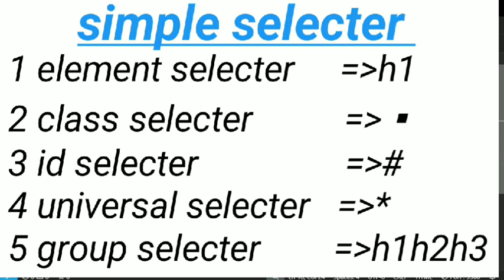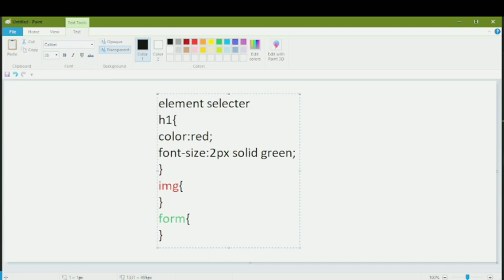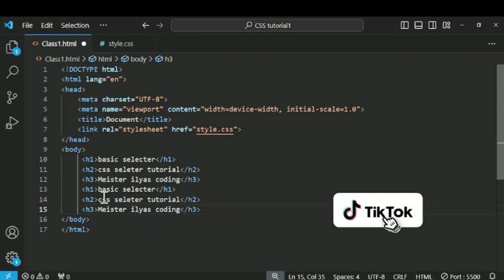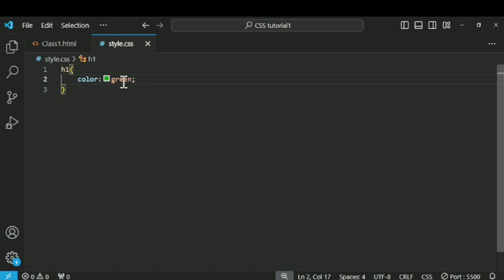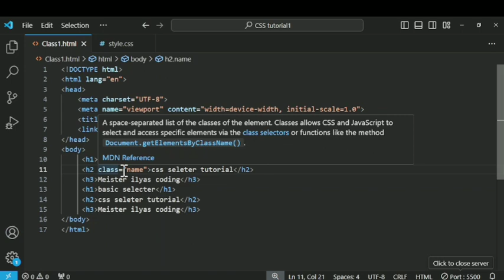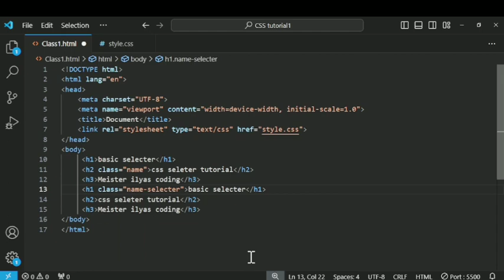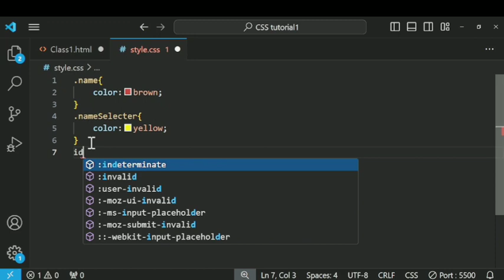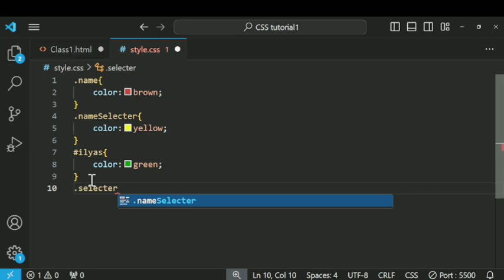CSS3 basic selecter || In urdu Hindi tutorial for beginner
Hello friends:
in this tutorial you will learn CSS3 basic selecter  hindi and urdu.

Hello friends!

in this video you will learn about map and area

htmlbasic
With HTML image maps, you can create clickable areas on an image.
canvas tag
Image Maps
The HTML map tag defines an image map. An image map is an image with clickable areas. The areas are defined with one or more# area tags.
Map and Area tag in HTML | HTML basic lesson - 53
Html for beginners in hindi
svg tag
@Meister ilyas coding

• Hindi English Dictiona

Here
l you are going to learn basic Text Formatting tags in Urdu Language.HTML Tutorial for Beginners - Learn HTML for a career in web development. This HTML tutorial teaches you everything you need to get started.

Get the complete HTML/CSS course (zero to
Learn HTML in One Video: In this video, we will see how to create beautiful websites using Html. HTML is the language used for website design. This hindi course on html will teach you

HTML5 and CSS3 tutorial in Hindi नमस्कार दोस्तों - Html के इस वीडियो में हम सीखेंगे || Html में text formatting tags क्या हैं | और उनका उपयोग कैसे करें | HTML5 formatting tags in Hindi

Theory File डाउनलोड करने के लिए Link

HTML5 is a markup language, has been come into existence around January 2008. The two major organizations have been involved in developing of HTML5 since its initial time. One is W3C (World Wide Web Consortium) and the other one is WHATWG (Web Hypertext Application Technology Working Group). According to these organizations, they have been working on the HTML5 since initial time. So HTML5 language is still under development. There is more about to come yet in HTML5.
During the development of HTML5, It was announced that the HTML5 will reach the W3C recommendation

Where according to WHATWG the last call for HTML5 Specification was in October 2009. Then suddenly the amazing changes in decision the WHATWG started to work on envisioning development of HTML, and with abounding its HTML5 Project. Later in January 2011, it renamed the HTML5 Standard to HTML5.
The third level of CSS was started to develop around 1998. And till 2009, it was under development. The first working draft of CSS3 came in 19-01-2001. And since the first introduction still it is under construction.

There were some certain shortcomings in CSS2 and due to its unlikeness the developer introduced CSS3. It is divided into different modules according to its specifications. Though the first working draft of CSS3 came on 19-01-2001, but it was initially declared early in the June 1999.

On 18 January 2011, the W3C introduced a logo

• MS Excel Tutorial for ...
HTML 5 image tags part-3/In Urdu tutorial

Excel VBA
• Excel VBA
MS Word
• MS Word
MS PowerPoin
Use the HTML area element to define the clickable areas in the image
Use the HTML usemap attribute of the img element to point to an image map
I am Meister ilyas. and my YouTube channel Meister ilyas coding well come to Meister ilyas coding thanks for watching this video take care and by by thank you so much.

HTML5 canvas easily generates interest to what would be a boring ass website. It's what allows us to create generative art that is simply impossible to recreate by hand. With a little bit of coding, we can animate and interact with this art, creating wonders of beauty that are truly unique to the medium of digital technology.

In this multi-part tutorial series, we cover four essential skills for any HTML5 canvas piece:

If you want to become an HTML5 canvas pro, these four skills will provide a rock  foundation to build upon.

In this episode, we cover skill number one: creating and resizing your canvas.